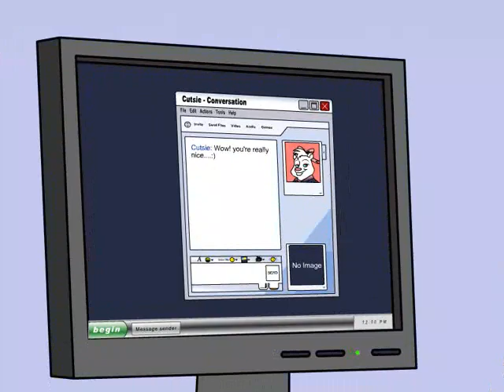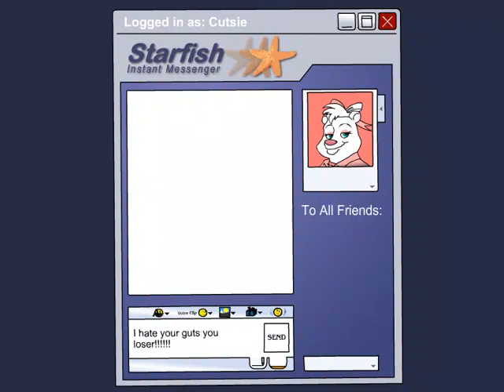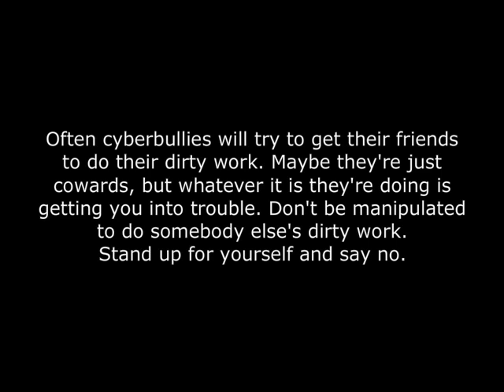PeerPressure-2.mov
Often cyberbullies will try to get their friends to do their dirty work. Maybe they're just cowards, but whatever it is they're doing is getting you into trouble. Don't be manipulated to do somebody else's dirty work.Stand up for yourself and say no.